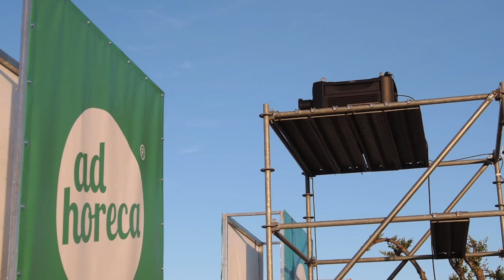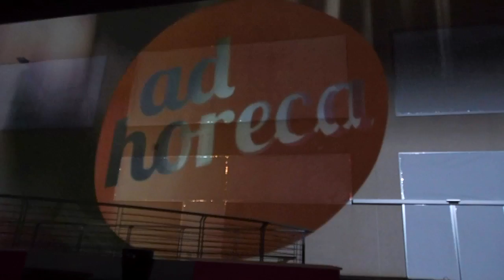Video Mapping Ad Horeca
Video Mapping sulla facciata della scuola di formazione di food & beverage Ad Horeca
Video Mapping by DOT Studio for Ad Horeca food & beverage school

Superficie 55x11 (bxh)
Proiettori: n. 02 Christie Roadster HD20K-J
Lente: ILS Lens 0.73:1 SX+/0.67:1 HD
Distanza di proiezione: 25mt

DOT Studio has a mission: the mission is to make 3D & 2D video-projection mapping shows, multimedia projects, advertising spots, light installations and audio production. The target is to show you our artistic ideas with the modern technology helps.  We want to impress you.  For more information about us, please visit

DOT Studio è una realtà artistica italiana nata nel 2013 col fine di sperimentare e proporre soluzioni innovative nel campo Audio-Visivo. ​Ci occupiamo della produzione di Video Mapping 3D e 2D su qualsiasi tipo di superficie, di video installazioni temporanee e permanenti, dello sviluppo e rendering di modelli 3D, della creazione di Scenografie Multimediali per teatri, musei in tutta Italia, nonché di riprese video e spot pubblicitari.